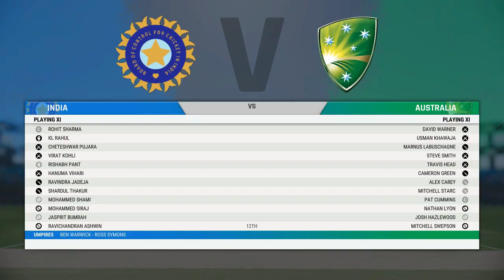India vs Australia | 2nd Test Day 1 | Cricket 22 Gameplay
Hello Friends, In this video i have played Cricket match between India vs New Zealand in Cricket 22 game. I hope you like this video. If you like this video please let me know by your valuable comments